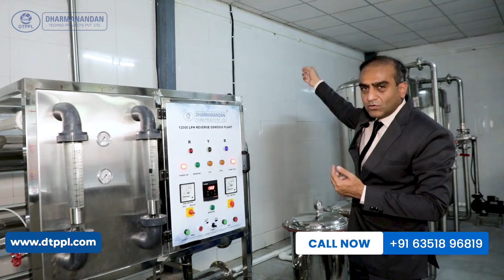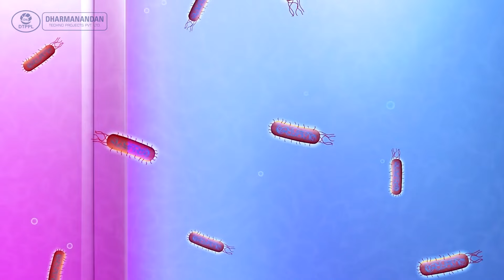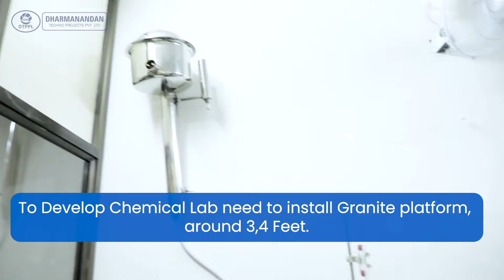How to Start Mineral Water Business (Hindi) | Fully Automatic Mineral Water Plant | Bisleri Process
In This Video you will find a complete setup of Fully Auto Turnkey Mineral Water 150 BPM Machines at Customer Location.
In this Video you can get complete information about how to Start Bisleri water Business with Fully Automatic Mineral water plant set up.
The set up of machine is as pr the High Quality standards of Bisleri Water Bottle Manufacturing Process.

For starting Mineral water plant, different machines are required according to the Capacity and Automation.

शुरू कीजिये खुद की पानी बोतल कंपनी | मिनरल वाटर प्लांट के बारे में  जानकारी
ड्रिंकिंग वाटर प्लांट

By Watching this Video, our customers will get information about how mineral water plant Machines functions?

In this video, you will be able to get expert insights on following topics
00:00  Introduction
01:40  Home for Senior Management
02:35  Generator
03:04  Storage Tank
03:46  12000 LPH Reverse Osmosis Plant
10:44  Fully Auto Fully Auto Blow Moulding Machine
14:40  150 BPM Fully Auto Rinsing,Filling & Capping Machine
17:00  Batch Coding Machine
18:05  150 BPM BOPP Labelling Machine
19:28  150 Fully Auto Shrink Wrapping Machine
22:42 Ready Bottle Stocks
22:53  Plant Construction Guidance
24:42  Microbiological Laboratory
25:23  Chemical Laboratory

All these machine of Mineral water plants and Packaged drinking water plant are being manufactured by Dharmanandan Techno Projects Pvt. Ltd in our state of art world-class  manufacturing factory at Surat India.

"How to Start Mineral Water plant, Soft Drink Plant and Juice Plant" is a big challenge for Many Business owners who wants to start this profitable business.

As we all know, people want to drink safe Mineral water in Cities as well as in Villages all over the world. This is only because conventional water sources are polluted and contaminated which is not safe for drinking and very much hazardous to health.

Whereas, Bottled mineral water is safe for drinking and good for health. Day by day, people are becoming more aware and conscious about their Health. Recent Corona pandemic has fueled this trend upward. That is why the demand for mineral water is increasing rapidly day and night all over the world. That’s why Starting a Mineral water Business today is a very profitable option.

This video has been created by Dharmanandan Techno Projects Pvt Ltd (DTPPL). DTPPL is holding years of massive experience in Mineral Water, Soft Drink & Juice Plant. DTPPL is leading and renowned BRAND name in Manufacturing of high quality, hiqh technology & world class machines for Mineral water plant, Soft drink plant and Juice Plant.

6000 bottle per hour fully automatic water bottling project
mineral water filling machine
water filling machine
6000 lph ro plant
new business ideas
mineral water plant business

1CORPORATE OFFICE DETAILS:
166 To 169, Shiv Industries-3, Nr. Radhe Krishna Residency, Mankna, Valthan to Mankna Road,  N.H.8, Surat-394325, Gujarat, India.
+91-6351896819